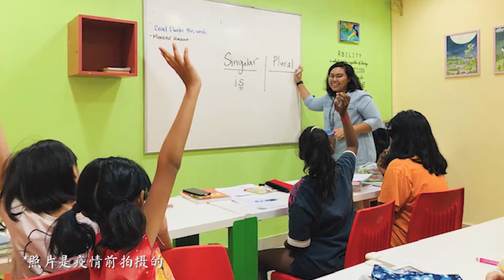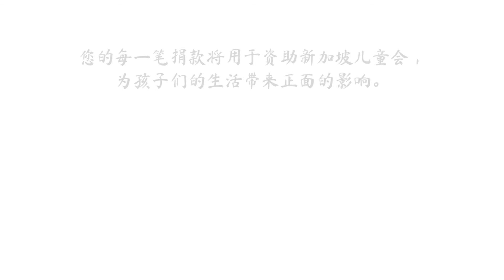Singapore Children's Society - Introduction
儿童虐待可以分很多种，无论哪种类型的虐待都会对儿童造成伴随他们一生的身心创伤。
儿童特别容易受到伤害，因为他们不谙世事，而且往往没有对抗施虐者的能力。儿童在年幼时遭受这种严酷待遇，不仅会打击他们的自信心以及培养健康人际关系的能力，也会导致他们无法如常在家里生活以及在学校学习。

您的捐款将用于资助新加坡儿童会帮助有需要的儿童，青少年和家庭，也展开各种计划防止虐待儿童的事件发生。所谓点滴爱心，汇聚成河，您的善心之举将有助抚慰这些需时间和爱心才能弥补的伤痕。

欲知详情或捐款，请浏览bit.ly/hopeinthedark2021